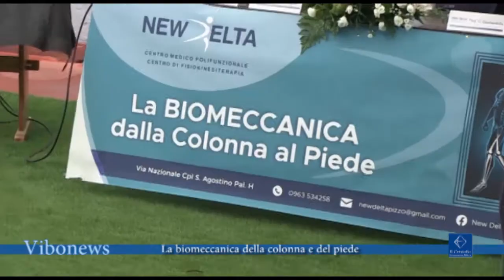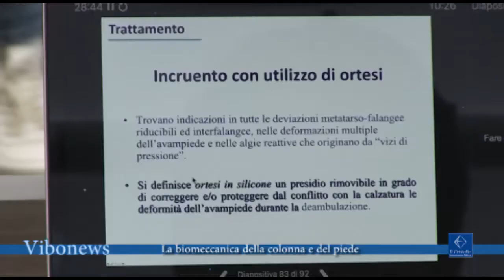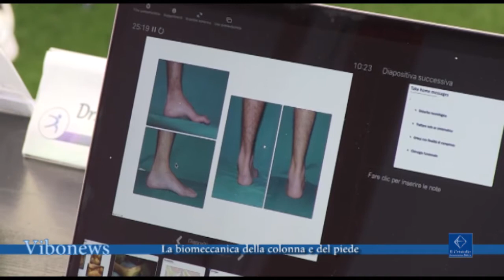La biomeccanica della colonna e del piede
Corso di formazione al New Delta di Pizzo sulla Biomeccanica della colonna e del piede.

Interviste Domenico Fenga, Policlinico universitario Messina
Alessia Bagalà, fisioterapista
Grazia Perugino, podologa
Giuseppe Gambardella, neurochirurgo